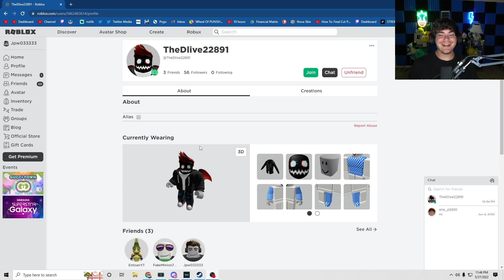DON'T PUSH THE BUTTON!? | Roblox Backrooms Part 3!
Sike, we def gonna push that button!

Wade► @LordMinion777
Dlive► @DliveGames
Entoan► @Entoan